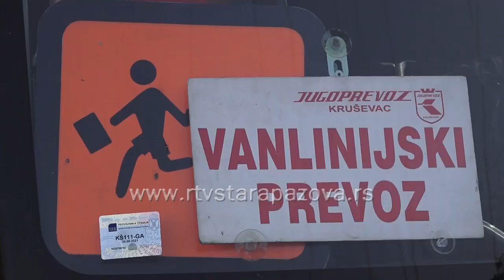Deca iz socijalno ugroženih porodica letovaće na Goču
Deca iz socijalno ugroženih porodica sa teritorije opštine Stara Pazova letovaće u organizaciji Crvenog krsta na planini Goč. Zoran iz Stare Pazove i Dragana i Marija iz Golubinaca se raduju prvom letovanju u životu.